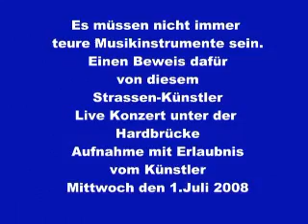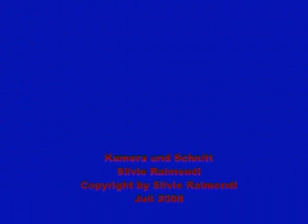keepyahjoy. Strassenkünstler Chris drumming Zürich Switzerland 2008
keepyahjoy.  Unter der Hardbrücke Strassen Künstler Chris aus New Yotk spielt Schlagzeug mit Natur Instrumente.Street Drummer
Video Clip Silvie Raimondi